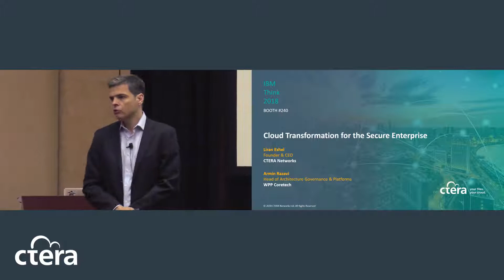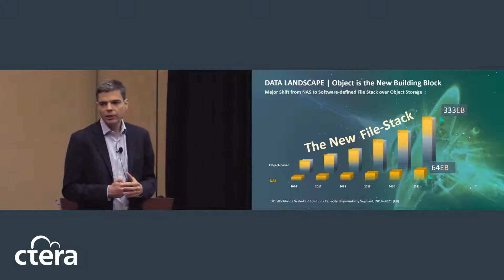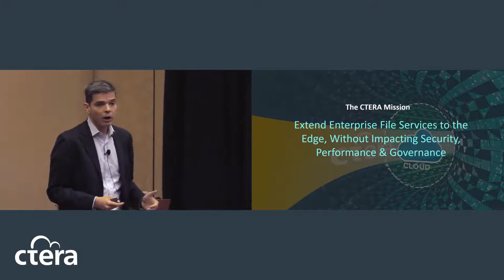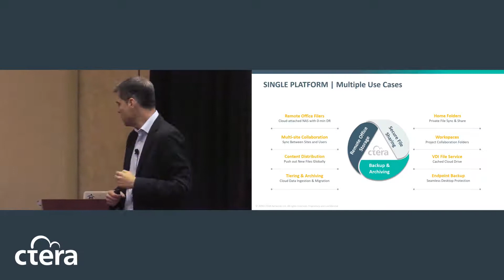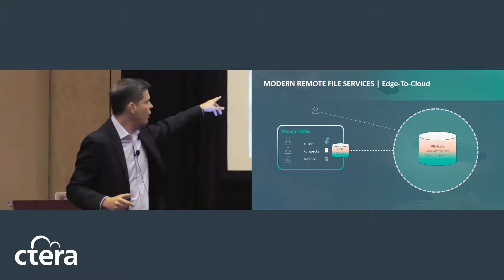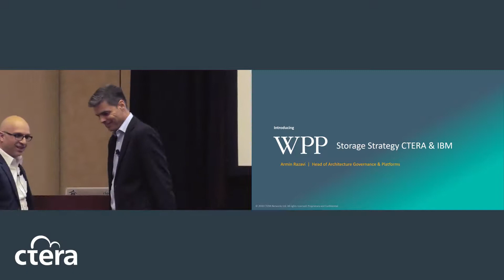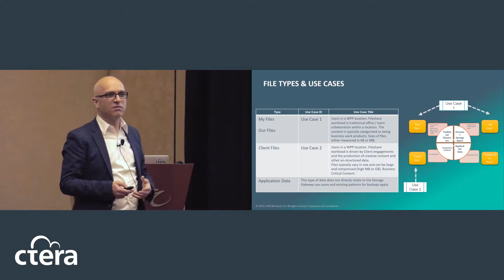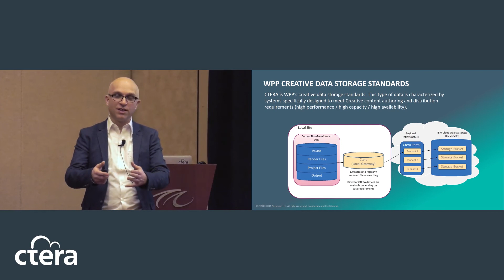CTERA Customer: WPP at IBM Think 2018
WPP, world's largest media communications company. Ramin Razavi, Head of Architecture and Governance at WPP, and Liran Eshel, CTERA CEO and Co-Founder, review WPP's journey to the cloud enabled by IBM Cloud and CTERA. The full recording from IBM Think 2018.